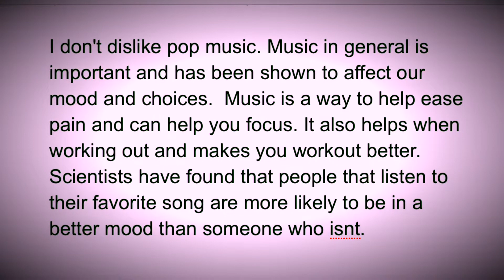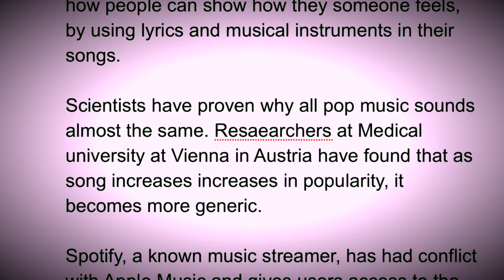Jen Podcast (Music)